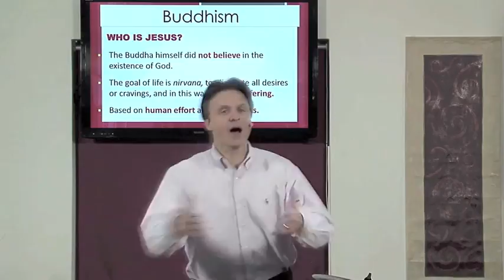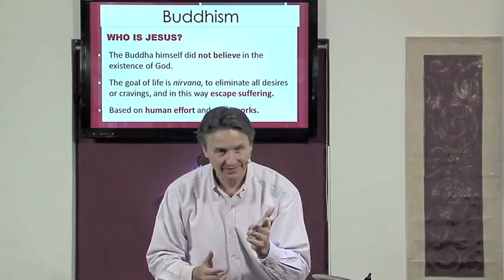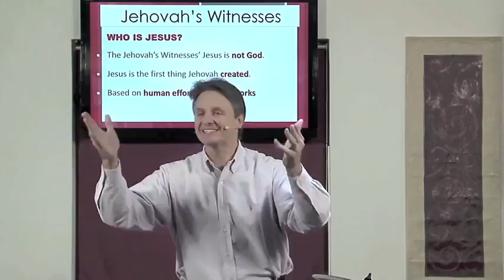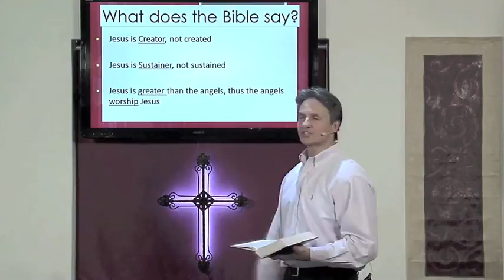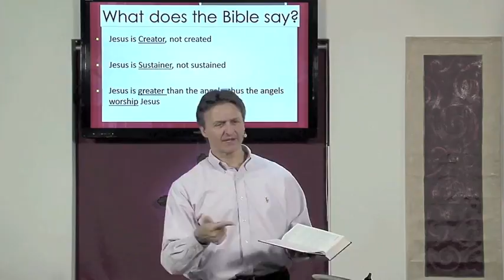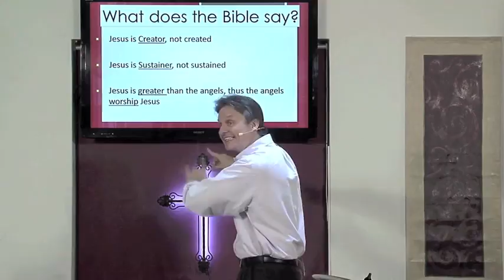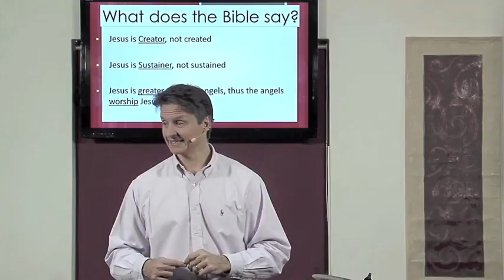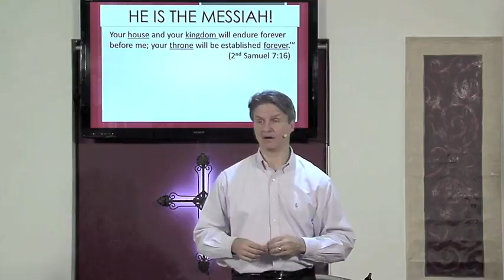Why Jesus and not Modern Religions? Dr. Andrew Vuksic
If you would like to hear more sermons please